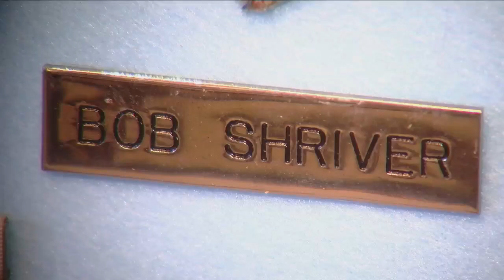RARE WWII STORIES: We Came A Whole Lot Closer To Losing This Country Than Anybody Can Imagine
Bob Shriver joined the Army in February 1943. He trained in Texas, and then Missouri. He grew tired of the training.

"On the bulletin board every once in a while there would be a notice you could volunteer for this, you could volunteer for everything that was up there," Mr. Shriver said. "They wanted a 90 day mission, a dangerous mission, but they didn't tell us what it was."

Bob Shriver fought in The China-Burma-India Theater of World War II.

It was the spring of 1944 almost two years after the fighting in the South Pacific started, and just before D-Day in Normandy.

Mr. Shriver fought in one battle with the men who were left from Merrill's Marauders. That's where Mr. Shriver received his first Purple heart. They were fighting Japanese soldiers in what was then Burma.

"I thought I better see what's going on. I raised up to look and Bam! He picked me off on the right shoulder, Mr. Shriver said. "That was the first time I was hit."

He was in the hospital for two and a half months.

"I rejoined my outfit, and that's when we started the MARS task force," Mr. Shriver said.

Mr. Shriver wrote a book for his family and friends.

It's his account of the C-B-I Theater as well as other stories told by the men who fought there.

He wrote about the rugged mountainous terrain. He also wrote about how they used mules to help them carry their gear, and about the second time he was hit that knocked him out of the war.

He told me he's proud of what he and the rest of his generation did in World War II.

"It was amazing. All of the people I know were just anxious to get into it to save the country, and we came a whole lot closer to losing it than anybody can imagine," Mr. Shriver said.